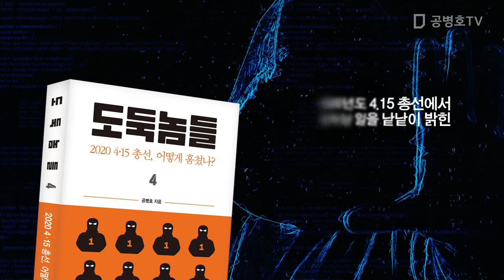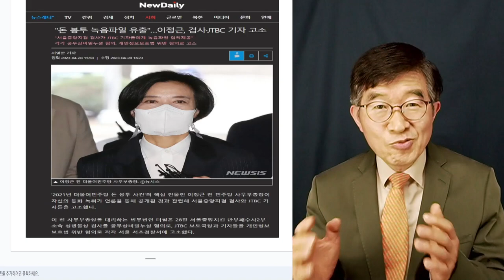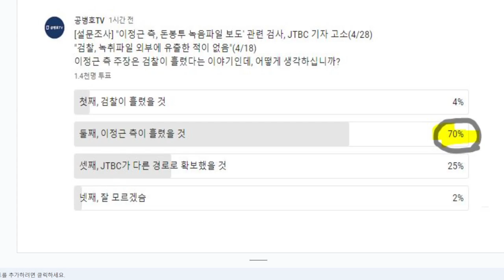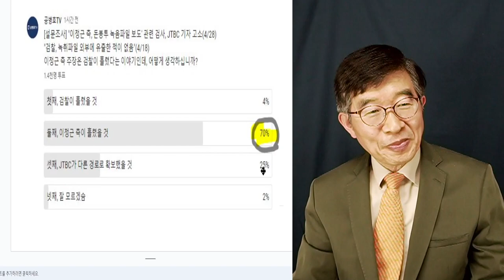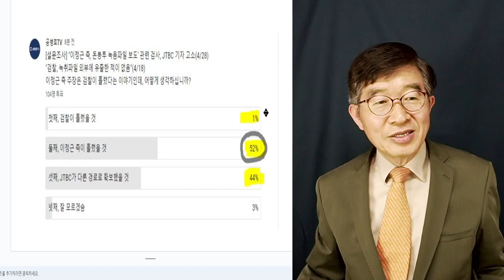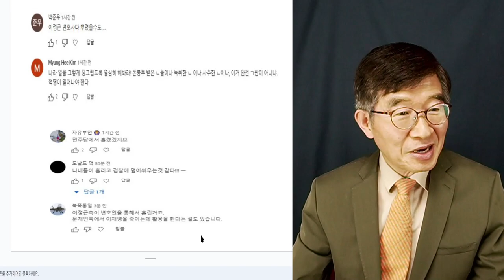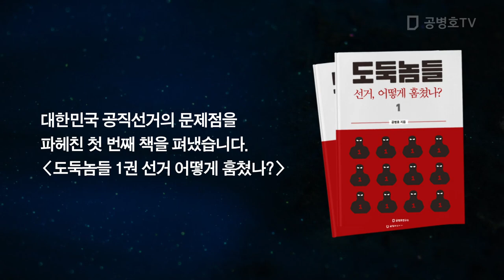"녹음파일, 검찰 유출?" / 대다수 사람들이 오히려 이정근 측 의심 [공병호TV]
전국민 필독서!   도둑놈들 4: 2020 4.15총선, 어떻게 훔쳤나?
도둑놈들 1: 선거, 어떻게 훔쳤나?
도둑놈들 2: 2022 대선, 어떻게 훔쳤나?
도둑놈들 3: 2022 대선, 무슨 짓 했나?

Bitcoin : 3MTW849AkP2ftLeSK2teZHMmzLu7Z83s9U